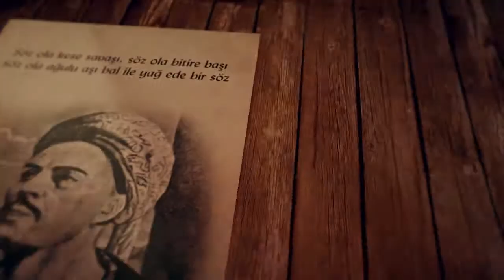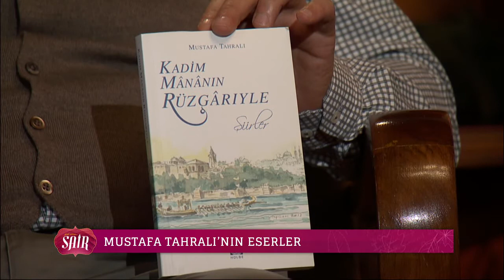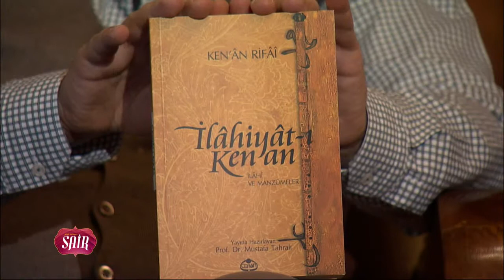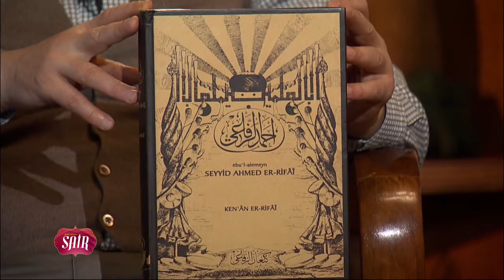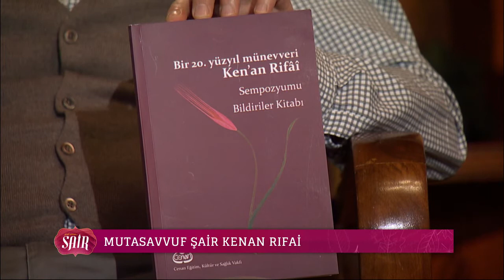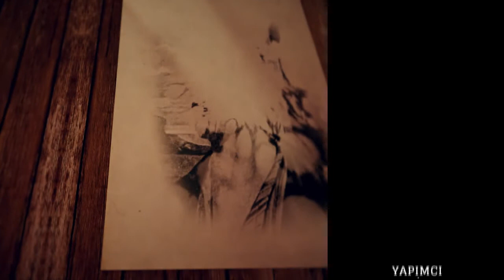Şair 87.Bölüm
Sözü ustasından dinlemek ve şiirle ruh dünyamıza yolculuk yapmak için Şair her hafta şiir sevenlerle buluşmaya devam ediyor...
Program hakkında detaylı bilgi için adresimizi ziyaret edebilirsiniz.